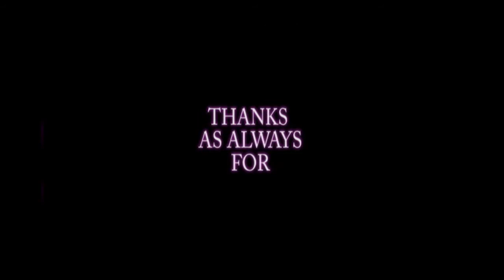NASH SMASH PUNCH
Hello YouTube, Pal Rasto here!

Me and Nash Smash are getting ready to brawl in today's video. Well more like he keeps assaulting me over and over but you know lets get caught up in semantics or police involvement.

Thanks as always for viewing my videos, each view helps me out tremendously and gets me one step closer to my goal. Thanks for all the comments I really enjoy reading everything you all have to say and always for liking and subscribing it really helps me see what videos you like best so I know what to produce in the future.  Don't forget to tell all your friends about Pal Rasto. Let's grow the Rasto army and take over the internet!

Huge shout out to Nash Smash for all his help and being a solid bro! Slam that link to his channel and give him some sugar!

CREDITS

INTRO MUSIC

Ménage Quad . Real Swing Shet

INTRO VIDEO

frostfire

MUSIC

Seum Dero & Yonetro – Sprint